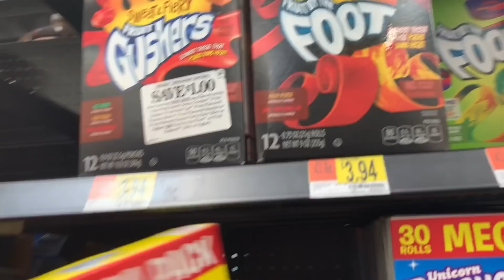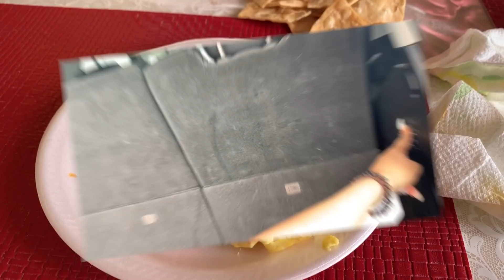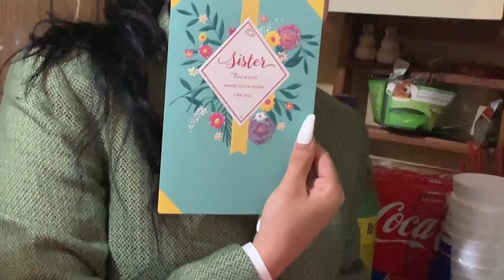Feliz Dia de las Madres!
Gracia por el apoyo, espero y todas las mamas haigan tenido un hermoso dia!